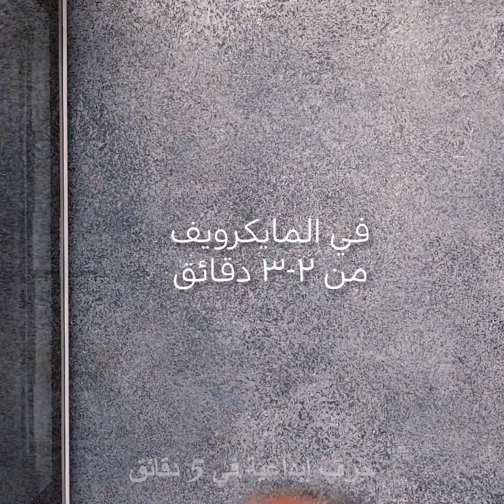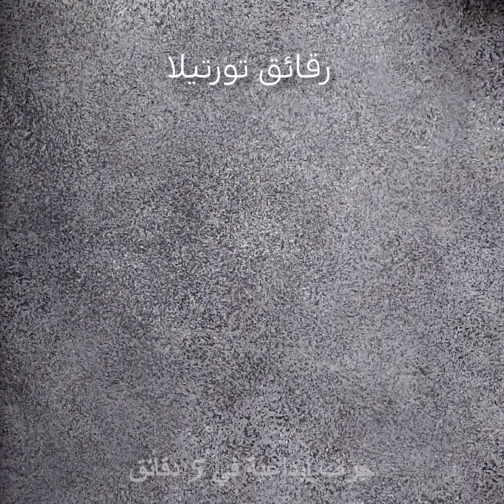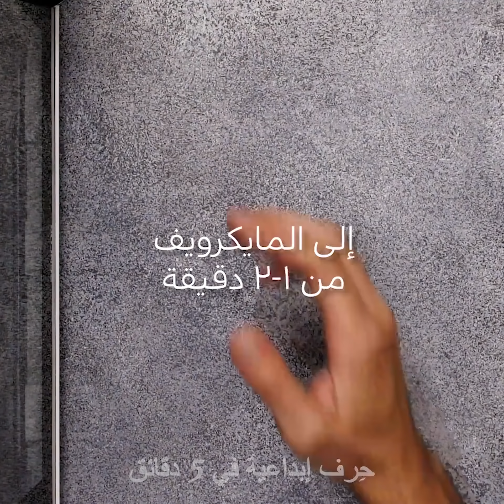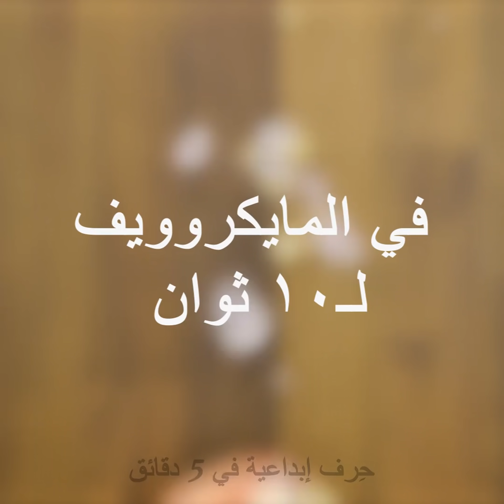٢٥ وصفة سريعة وشهية في المايكرويف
وصفات سهلة بالمايكرويف
شاهد هذا الفيديو وتعرّف إلى مجموعة من الوصفات المذهلة التي يمكنك إعدادها في المايكرويف. ستتعرف إلى طريقة إعداد البطاطس الشهية ولفائف القرفة والعجة والأرز المقلي وغيرها الكثير.
سنشاركك أيضاً وصفة رائعة لإعداد الكساديا في 5 دقائق فقط. ضع خبز تورتيللا الذرة في طبق وضعه في المايكرويف إلى أن يصبح مقرمشاً بعض الشيء. ثم قم بإعداد الحشوة وهي عبارة عن شرائح الدجاج والخضار وتتبيلة التاكو. ضعها في المايكرويف لدقيقة ثم ضع الحشوة  على التورتيللا ورش عليها جبن الشيدر. غطها بطبقة أخرى من التورتيللا ثم ضعها في المايكررويف مرة أخرى لـ 30 دقيقة.
قم بإعداد العجة في المايكرويف. أحضر كوباً واخفق به بيضتان ونصف حبة فلفل ولحم وسبانخ طازج وملح وفلفل. حرّك الخليط جيداً ثم ضعه في المايكرويف.
حتماً ستعجبك فكرة المعكرونة المُعدة في كوب. ستحتاج إلى كوب ووضع به القليل من المعكرونة. أضف الماء وضع الكوب في المايكرويف لدقيقتين. ثم أضف بعض الملح والجبن وحرّك الخليط جيداً!
قم بإعداد الأرز المقلي في المايكرويف. أحضر وعاء واخلط به الأرز مع الماء وصلصلة الصويا وزيت السمسم واللحم. ضع الخليط في المايكرويف لـ 6- 8 دقائق. ثم أضف الخضار المُجمدة. أحضر كوباً واخفق به البيض مع الملح ثم ضع البيض والأرز في المايكرويف من جديد لمدة دقيقة إلى دقيقتين.
أما المكافأة، فهي وصفة سهلة لإعداد طبق المارنج. أحضر وعاء واخفق به بياض البيض والسكر البودرة. ضع الخليط في المايكرويف لدقيقتين. يمكنك أيضاً تجفيف الأعشاب في المايكرويف بسهولة.

الطوابع الزمنيّة:
00:09 معكرونة بالجبن في المايكرويف
00:40 كساديا سريعة في المايكرويف
01:17 عجة شهيّة
01:39 قرع مخبوز
03:00 أرز مقلي
03:54 بطاطس محشوة
06:55 لفائف القرفة

القناة الرسمية